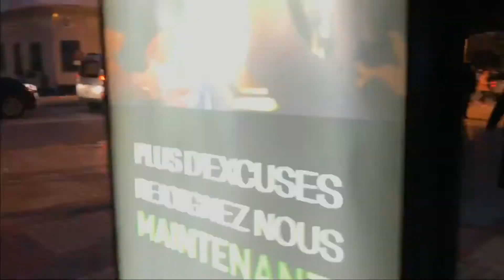جولة صغيرة فبعض أماكن تطوان ❤️